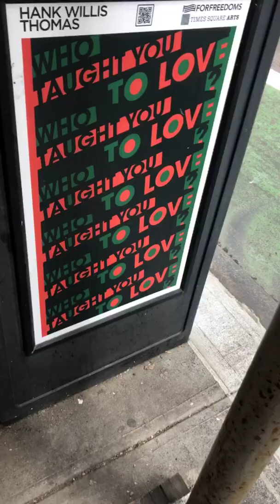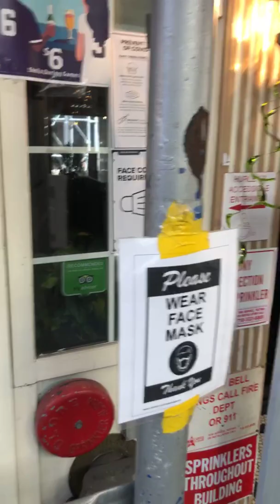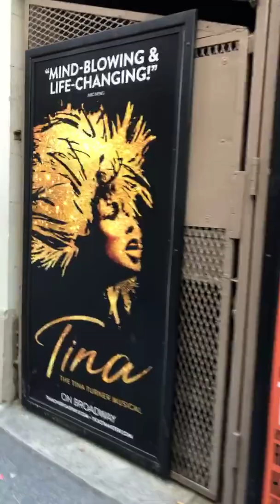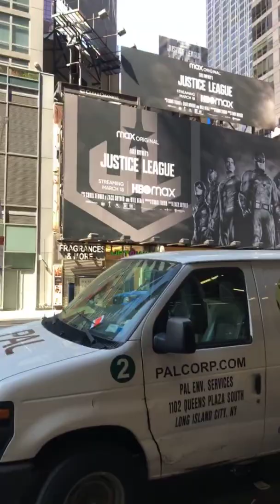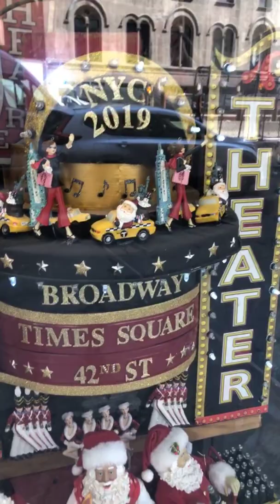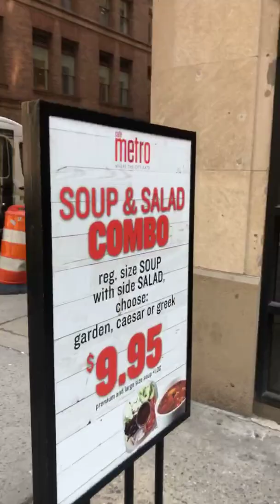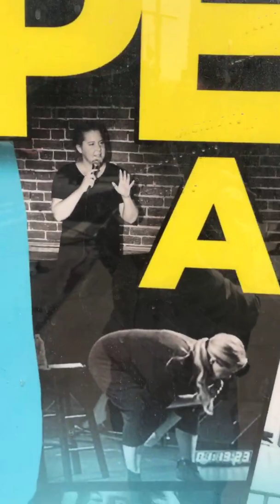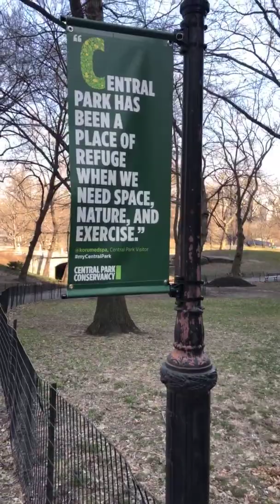Walking Times Square to Central Park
Spring is here nyc is slowing coming back alive a year since Covid shutdown